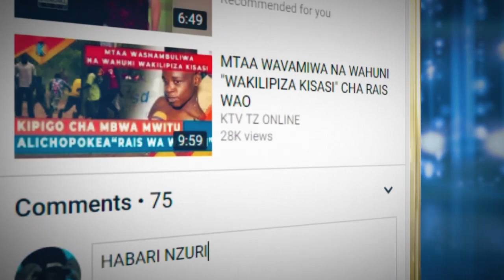WIZARA YA AFYA Z'BAR ILIVYOPOKEA VIFAA KWA KLINIKI ITAKAYOKUWA INATEMBEA